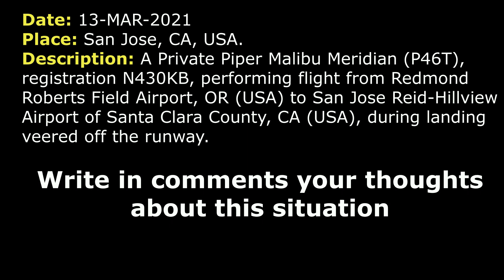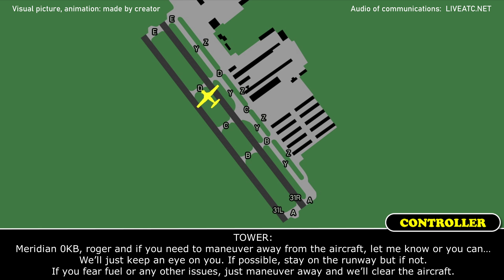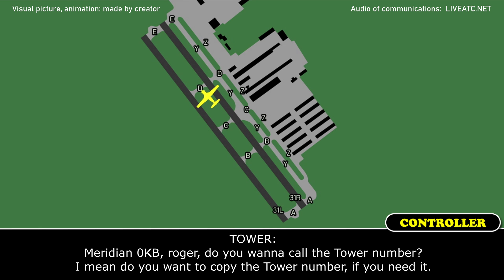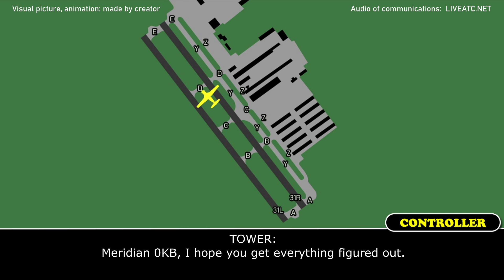RUNWAY EXCURSION during landing | Piper Malibu Meridian (N430KB) | San Jose Reid-Hillview Airport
THIS VIDEO IS A RECONSTRUCTION OF THE FOLLOWING SITUATION IN FLIGHT:

13-MAR-2021. A Private Piper Malibu Meridian (P46T), registration N430KB, performing flight from Redmond Roberts Field Airport, OR (USA) to San Jose Reid-Hillview Airport of Santa Clara County, CA (USA), during landing veered off the runway.

TEXT VERSION OF COMMUNICATIONS (Read if subtitles in video were fast):

COMMENTS: A Private Piper Malibu Meridian, N430KB, is approaching final.
TOWER: Meridian 0KB, RW 31R cleared to land.
N430KB: …
TOWER: 55JD, go around. (For approaching traffic behind)
N55JD: JD, going around.
COMMENT: The position of the aircraft may be not accurate. This position is based on the information what we have.
TOWER: Meridian 0KB, are you okay?
N430KB: I believe so, 0KB
TOWER: Meridian 0KB, roger, I have airport OPS on the way right now.
N430KB: I think I can taxi over and across if that helps.
TOWER: Meridian 0KB, I have the runway cleared, I’m setting other aircraft around. If you wanna stay in your current position to prevent any further damage or anything that is fine you can stay there. If you need to egress and get out of the aircraft, I just ask you to let me know before you shut down so I know what you need to do.
N430KB: Alright, I will… I will shut down here in place, I think, 0KB.
TOWER: Meridian 0KB, roger and if you need to maneuver away from the aircraft, let me know or you can… We’ll just keep an eye on you. If possible, stay on the runway but if not. If you fear fuel or any other issues, just maneuver away and we’ll clear the aircraft.
N430KB: No concerns here, I’m pretty static, just… I’ll just shut it down here, I guess, 0KB.
TOWER: Meridian 0KB, roger, do you wanna call the Tower number? I mean do you want to copy the Tower number, if you need it.
N430KB: Sure, 0KB.
COMMENTS: Tower controller gave the phone number.
TOWER: Cherokee 5JD, right close traffic approved, change RW 31L.
N55JD: 31L, right close traffic, JD.
AIRPORT 1: Reid-Hillview Tower, OPS… Airport 1.
TOWER: Airport 1, Reid-Hillview Tower, say position.
AIRPORT 1: Yeah, we just left the terminal, so we’re coming up on D and Z.
TOWER: Stand by.
TOWER: Airport 1, Reid-Hillview Tower, cross Z and Y on D and proceed to RW 31R to the disabled aircraft.
AIRPORT 1: Okay, crossing at D, Y, Z on the 31R.
TOWER: Airport 1.
AIRPORT 1: Tower, are you gonna shut down 31R?
TOWER: Airport 1, affirmative RW 31 is… I’m showing it closed or unusable.
AIRPORT 1: Alright, can you request that the pilot shut down all power, please at this point?
TOWER: Meridian 0kb, if you still up if you can shut down all power so the airport vehicles can approach you.
N430KB: Copy that, 0KB.
TOWER: Meridian 0KB, I hope you get everything figured out.

HOW I DO VIDEOS:
1) I monitor media, airspace, looking for any non-standard, emergency and interesting situation.
2) I find communications of ATC unit for the period of time I need.
3) I take only phrases between air traffic controller and selected flight.
4) I find a flight path of selected aircraft.
5) I make an animation (early couple of videos don’t have animation) of flight path and aircraft, where the aircraft goes on his route.
6) When I edit video I put phrases of communications to specific points in video (in tandem with animation).
7) Together with my comments (voice and text) I edit and make a reconstruction of emergency, non-standard and interesting situation in flight.